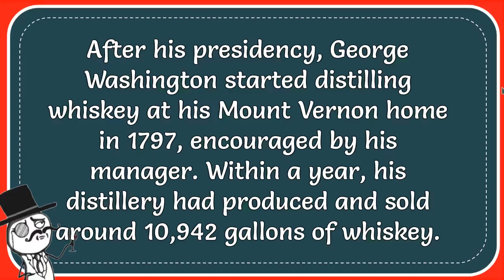After His Presidency, What Activity Did George Washington Pick Up?